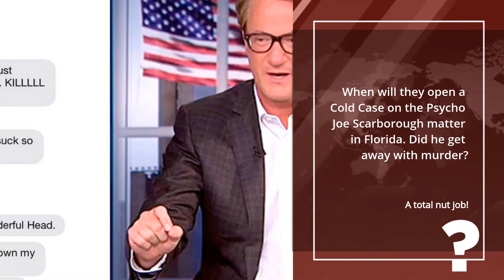Trump casually accuses Joe Scarborough of murder while live tweeting Morning Joe